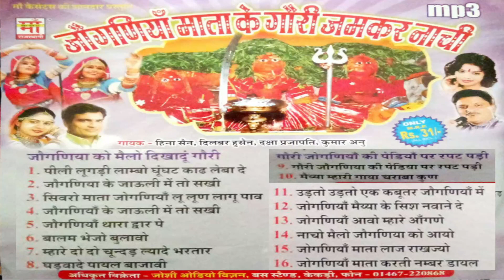(MP3 SONG) जोगणिया के गोरी जमकर नाची | दिलबर , हिना | JOGANIYA KE GORI JAMKAR NACHI | Dilbar, Hina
(MP3 SONG) जोगनिया के गोरी जमकर नाची
गायक = दिलबर , हिना
        Dilbar, Hina
All rights--सर्वाधिक अधिकार
                  माँ केसेट्स केकड़ी
 Maa Cessetas kekri & Joshi Audio Vizon Kekri
Maa Air Voice & Mi Store Kekri
Editing -- Abhishek gupta
Lebal-- Maa Cassetas
c&p-- Maa Cassetas Kekri

और
हमारे विडियो को सबसे पहले देखने और सुनने के लिए Bell Icon पर क्लिक करना ना भूले
  @RDC Rajasthani   @RDC Rajasthani HD